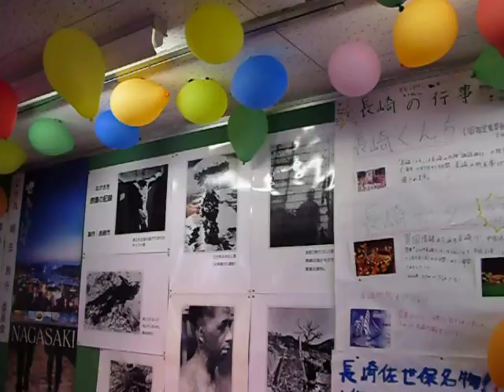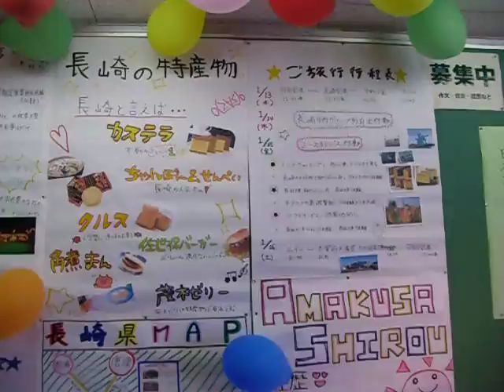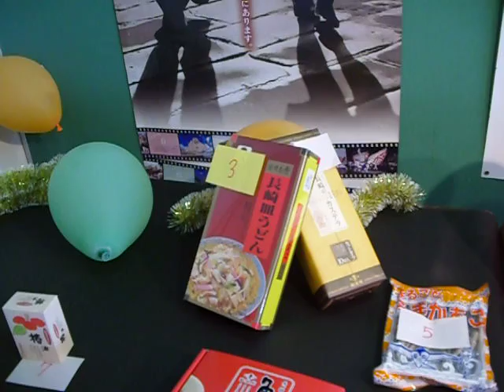小川高校修学旅行先の事前勉強成果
09.09.19　都立小川高校修学旅行先は長崎で、その事前勉強成果が発表されていました。長崎といえば、広島と並んで原爆被災地として歴史に有名です。最近の修学旅行ではルートを選択するコースができ、オプションが標準というところでしょうか。さて、ここでは長崎の名物が並んでいました。サラうどんやちゃんぽん、あごだしウドンなど多種のものでした。サラうどんやちゃんぽんと言えば、まかない食として開発した「四海楼」です。私が営業で回っていた取引先の一つでした。では、修学旅行生の皆さん、現地でお楽しみ下さい。記：吉田つとむ